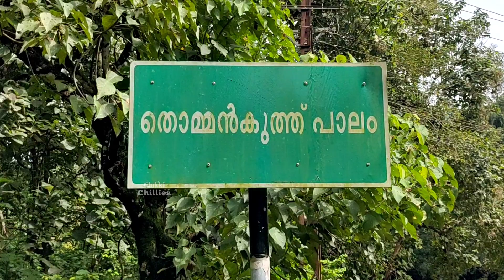കുത്തിയൊഴുകുന്ന തൊമ്മൻകുത്ത് പുഴ..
തൊമ്മൻകുത്ത് പാലവും പുഴയും ഒക്കെ ഒരുപാട് ഫിലിമിന്റെ ലൊക്കേഷനാണ്.